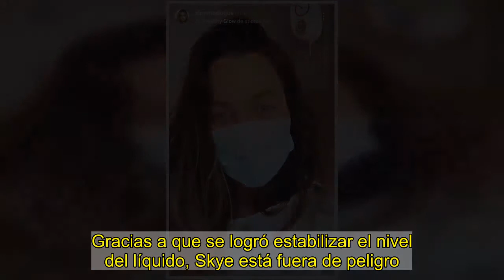Ximena Duque es hospitalizada de emergencia por neumonía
January 18, 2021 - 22:14 UTC   Por   Monica Tirado   Debido a algunas complicaciones derivadas del  coronavirus ,  Ximena Duque  tuvo que ser internada en un hospital en Miami. La también empresaria, quien está a solo unos días de dar a luz a su tercera hija, comentó que, debido a su condición actual, se trataba de una situación delicada, pero afortunadamente, se encuentra estable y atendida por expertos, los cuales han logrado estabilizarla.  La estrella de origen colombiano comenzó sus videos agradeciendo las oraciones y buenos deseos de sus seguidores, quienes han estado al pendiente de su salud, luego de que hace unos días  HOLA! USA revelara su diagnostico positivo a COVID-19 . Tras el agradecimiento, Ximena reveló algunos detalles de su salud: “Llevo un par de días en el hospital. Estaba en casa, descansando, cuidándome, pero ya eran muchos días de fiebre y mi ginecóloga me pidió que ya me fuera al hospital”, explicó. “Llegué al hospital con un cuadro de neumonía en los dos pulmones, un cuadro normal para los pacientes de COVID, pero en mi caso, al estar embarazada es un poquito más delicado, porque el tratamiento no puede ser tan agresivo”, comentó la actriz de telenovelas. Loading the player...  Por fortuna, su cuerpo ha recibido bien el tratamiento y poco a poco su salud ha ido evolucionando favorablemente. Además del cuadro de neumonía, había otra cosa que le preocupaba a sus doctores; su nivel de líquido amniótico. “Estaba en 5.7, si llegas a 5, toca inducir el parto y sacar a la bebé. Me han puesto muchos fluidos, mucho suero y en el transcurso de 24 horas subimos a 10”. Gracias a que se logró estabilizar el nivel del líquido, Skye está fuera de peligro. “Estamos bien, Skye está a salvo, está bien, está tranquila y se va a quedar ahí hasta que mamita este súper fuerte. Mis pulmones están reaccionando súper bien, hay una gran mejoría”.